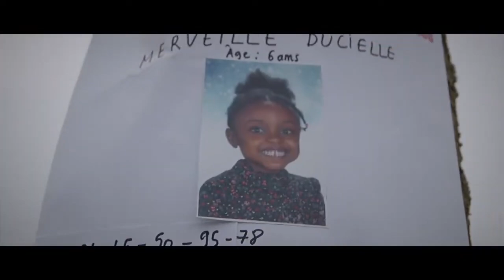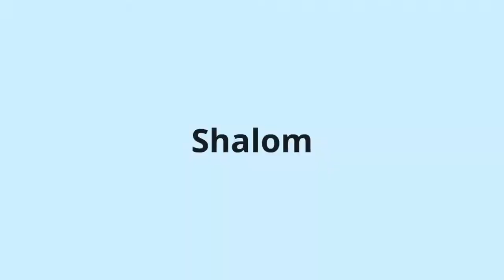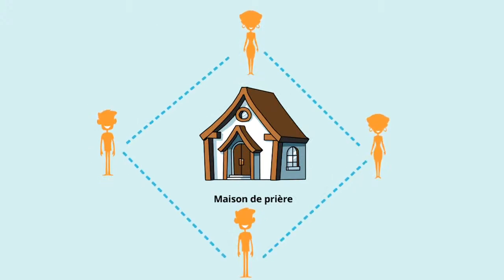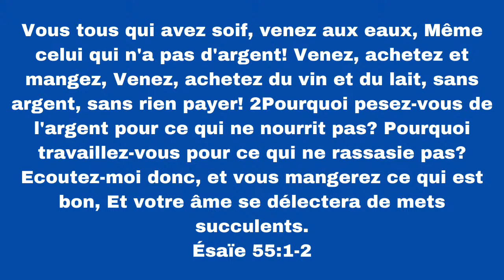PPRS I ACHETE TON BILLET MAINTENANT BY PASTEUR BIENVENU MANZIONI